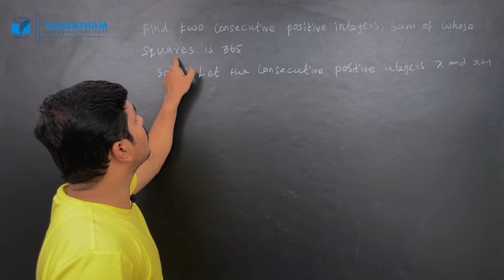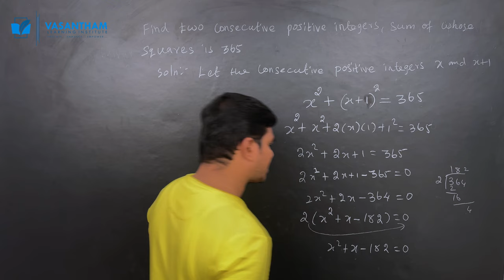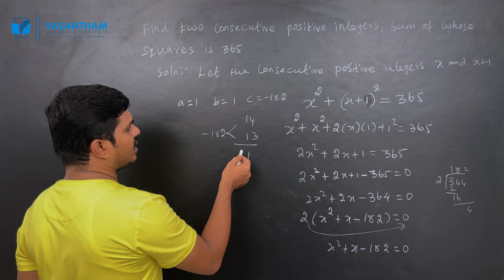Quadratic Equations||10th class maths||Find two consecutive positive integer||CBSE & Matric||Part 10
We provide Offline and Online tuition for CBSE Maths and Matric Maths from classes 6th to 12th. In : தமிழ்

Song
Artist
Album